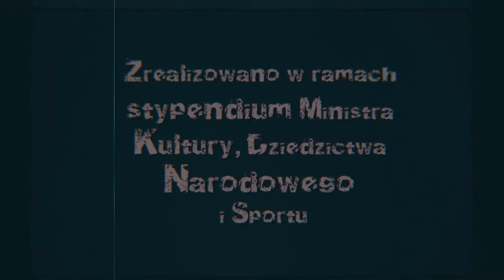"Rób swoje" Jakub Słubik i T.ETNO (Z.P.T.)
oddał mi do dyspozycji linię wokalną swojego utworu pt. "Rób swoje", który pierwotnie utrzymany był w stylistyce R'n'B, a ja przeniosłem to w nieco mroczniejszy klimat, używając elektroniki, saksonetu oraz mandocello.
🟠 Zapraszam do słuchania i udostępniania.
🟠 A jeśli ktoś chce usłyszeć, jak brzmiał oryginał to zapraszam do obejrzenia 13. odcinka mojej serii WSZYSTKO GRA:
jest realizowana w ramach Stypendium Ministra Kultury, Dziedzictwa Narodowego i Sportu.